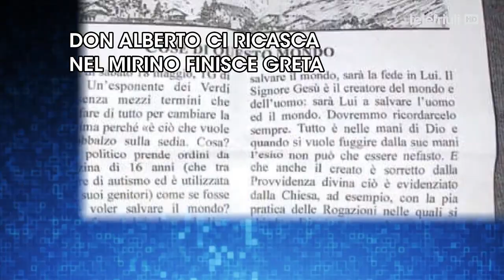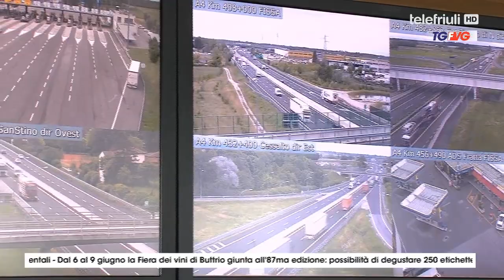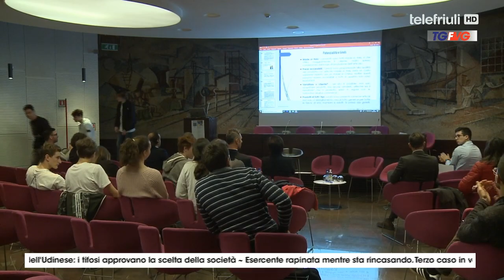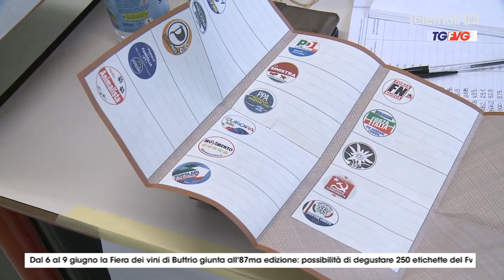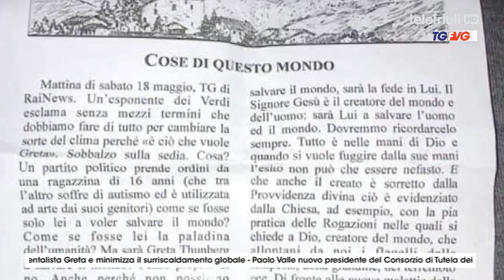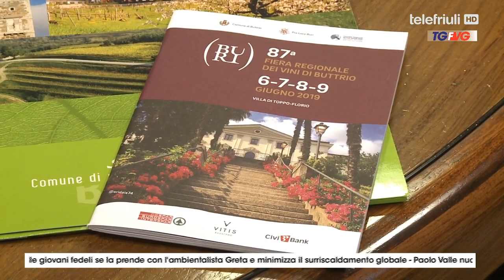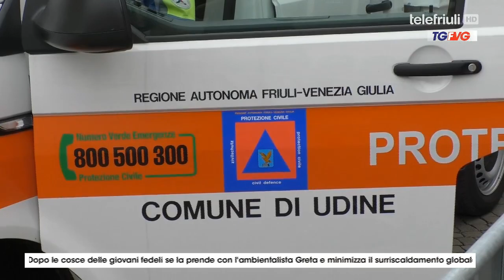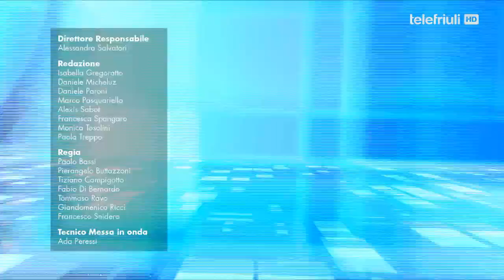Telegiornale FVG ore 19.00 - 30 Maggio 2019